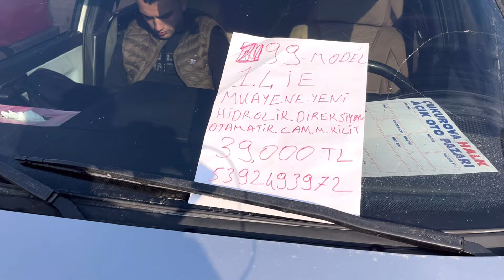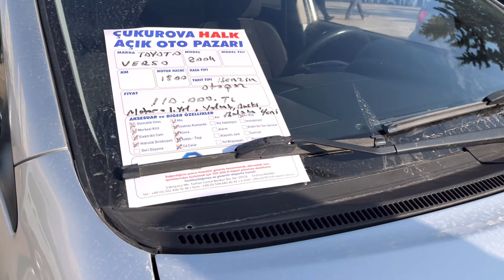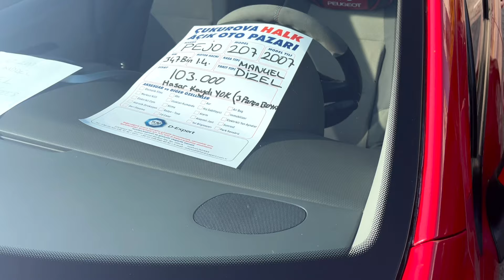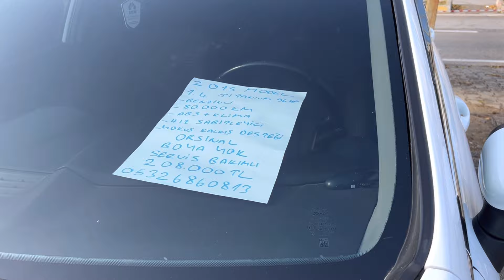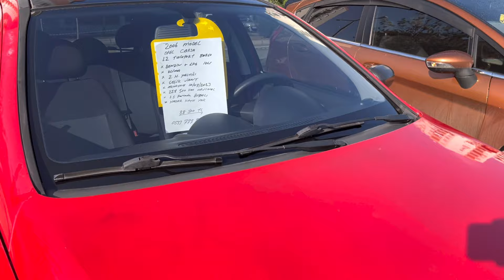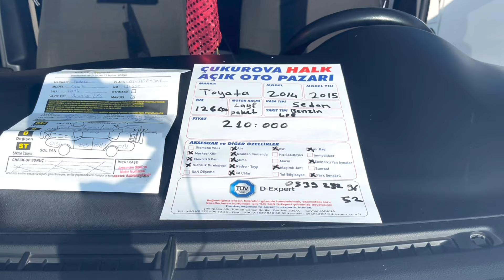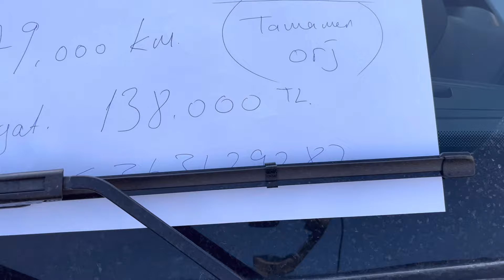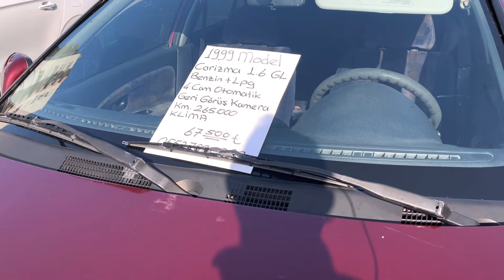BU FİYATLAR NE ? !!! I 2.El Oto Pazarı l 2.El Araba Fiyatları